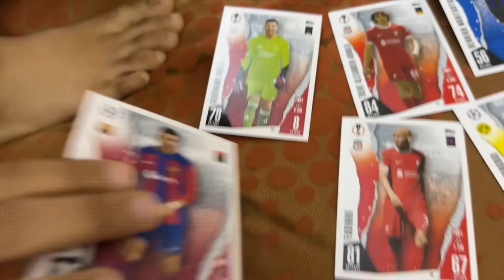Kabir plays the keyboard so beautifully, Noor loves dressing up